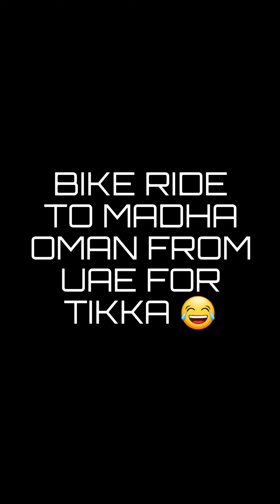TIKKA AND RIDE ♥